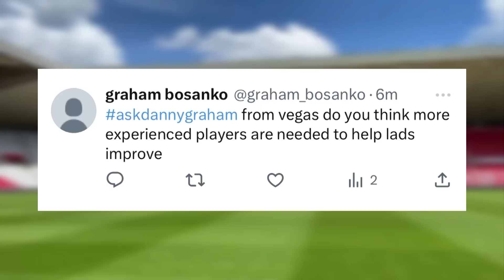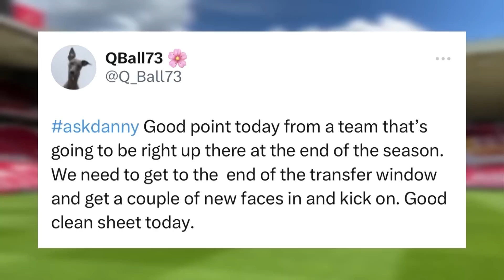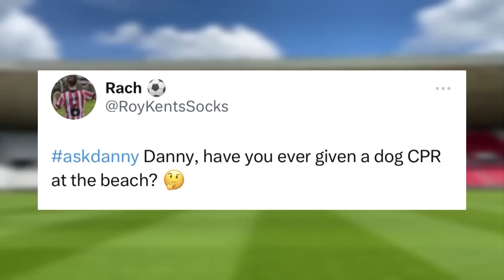Post-Match Show | Coventry City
Join Frankie and Danny as they look back over the stalemate with Coventry City.